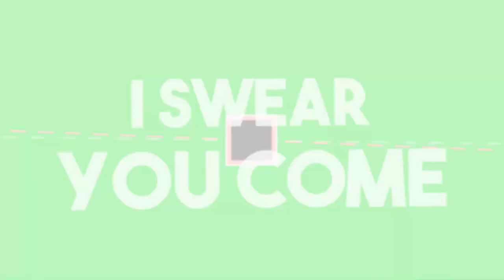Ein neues Abenteuer [Super Lucky Tale][HD][Deutsch]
➥Heute spielen wir  New Super Lucky Tale

➖ Spiel  ➖
► Das Spiel was ich im Video Spiele!

➖ Mein equipment ➖

➖ Hashtags➖